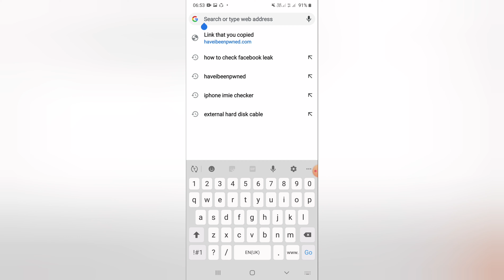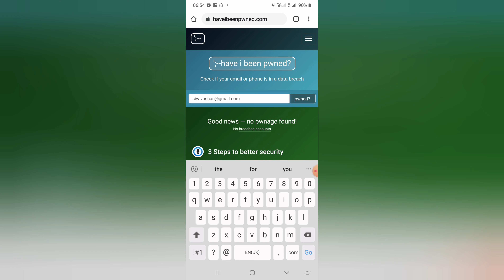How to check if your Facebook data was leaked?